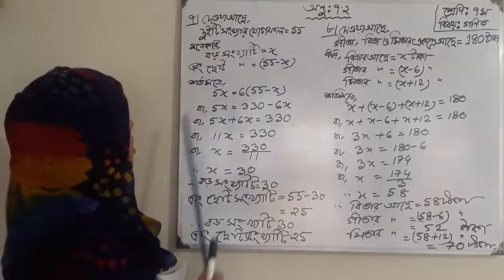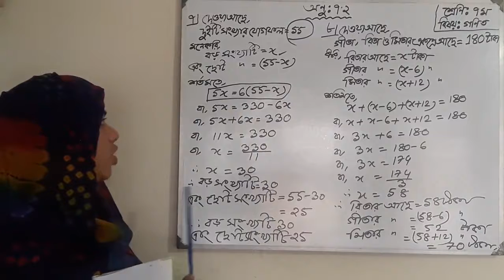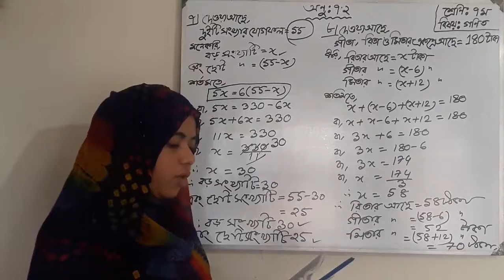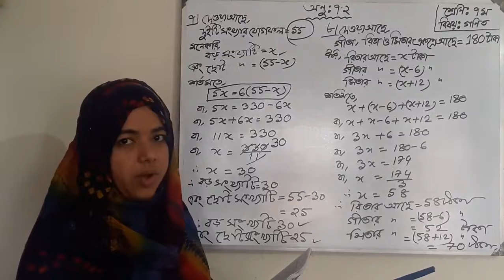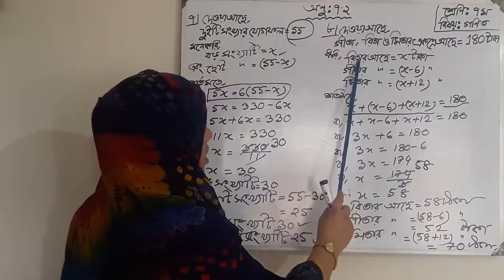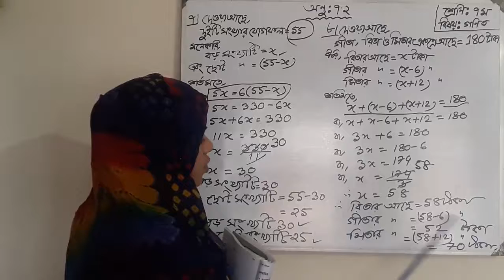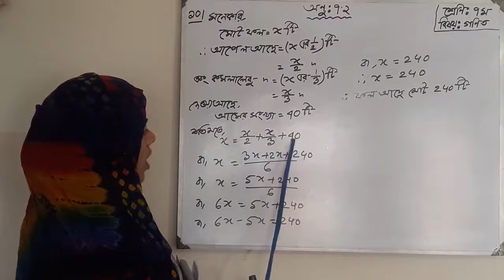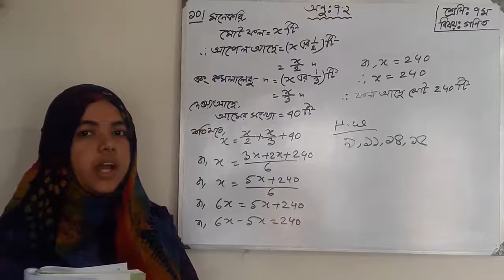Mathematics for class 7(Seven),Exercise : 7 By Nouren Sultana Akhamd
সপ্তম শ্রেনীর গনিত সমাধান অনুশীলনী ৭

Online Classes of Sheikhdi Abdullah Mollah School and College.

study hard and practice regularly to archive a good result.

Nouren Sultana Akhand
Assistant Teacher  Mathematics
Class : Seven
Subject: Mathematics
Exercise: 7